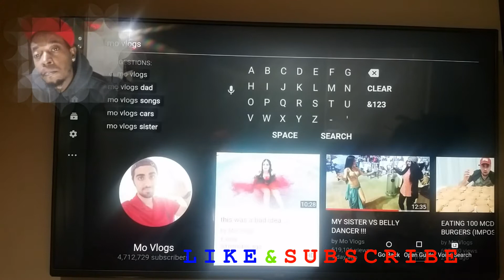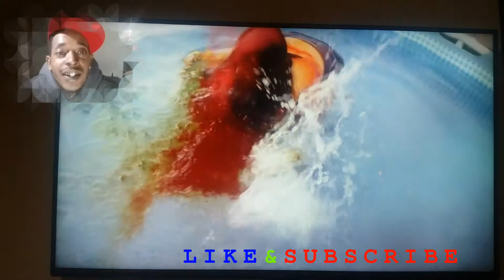Reacting to Mo Vlogs video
Reacting to one of my favorite YouTuber videos many more to come so check me out like And subscribe don't know how to put links in videos yet but when I do it's all good